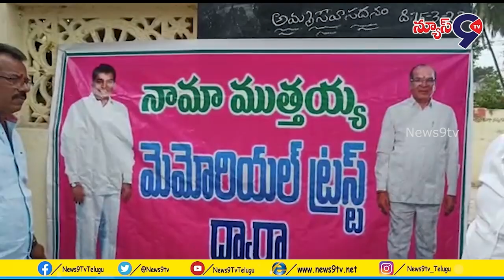ఖమ్మం జిల్లా ఎంపీ నామ నాగేశ్వర రావు జన్మదినం సందర్భంగా